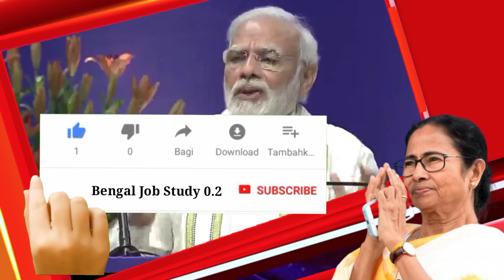আজকের বড়ো খবর🔥Today 16 July পঞ্চায়েত ভোটের বিরাট টাকা মমতা😊 বাংলার বাড়ি ঘোষণা BengalJobStudy0.2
আজকের বড়ো খবর🔥Today 30 June পঞ্চায়েত ভোটের বিরাট টাকা মমতা😊 বাংলার বাড়ি ঘোষণা  BengalJobStudy0.2

আজকের বড়ো খবর🔥Today 30 June পঞ্চায়েত ভোটের আগেই 5 প্রকল্প টাকা মমতা😊বাংলার বাড়ি BengalJobStudy0.2

আজকের বড়ো খবর🔥Today 29 June পঞ্চায়েত 😊টাকার উপর টাকা ঘোষণা BengalJobStudy0.2 বড়ো খবর🔥Today 30 June ত্রিপুরার e স্কুল খুলছে 5 কড়া নিয়ম😳
🥰 আমাদের সাথে কথা বলুন Facebook এ👇:-

Click 👆 করুন কথা বলুন👆

আজকের 🔥Today 30 June বৃহস্পতিবার বাঁকুড়া কাঁপিয়ে ঘোষণা
📌 আপনাদের ওয়েবসাইট লিংক👇

(Online Education Teacher.Com)

উপরের লিঙ্কে মাধ্যমিকের  😳 ছাত্রদের মোবাইল স্কুল খুলছে BengalJobStudy0.2

আজকের বীন্দ্রনাথ  BengalJobStudy0.2আজকের মমতা স্কুল খুলছে BengalJobStudy0.2

 উত্তপ্ত ভারত😳 আবারো ভোট খবর  BengalJobStudy0.2

আজকের বড়ো খবর🔥Today 30 June বৃহস্পতিবার
আবহাওয়ার l BengalJobStudy0.2
🔥মমতা আজকের বড়ো খবর🔥Today 30 June বৃহস্পতিবার তুমুল কালবৈশাখী ঝড় 😳টাকা মমতা বাংলায় অনুদান মদিও খবর BengalJobStudy0.2
about this আজকের তাজা খবর খবর দিনভর আজকের আবহাওয়ার খবর আজকের সোনা রুপার দাম আজকের খবর আজকের today important news today news news bangla।

1) আজকের বড় খবর  Today 30 June বৃহস্পতিবার বিরাট বিপদ পড়লেন মমতা আজকে খবর news kolkata কলকাতা খবর আজ
2) আজকের  খবর  সংবাদ Today 30 June বৃহস্পতিবার শনিবার বিরাট বিপদ পড়লেন মমতা আজকে খবর আজ news west bengal kolkata
3) আজকের বড় খবর  Today 30 June বৃহস্পতিবার বিরাট বিপদ পড়লেন মমতা দেশের সব থেকে বড় খবর আজ news today
Today 30 June বৃহস্পতিবার আজকের বড় খবর আজকের খবর বড় খবর
4) আজকের বড় খবর  Today 30 June বৃহস্পতিবার শনিবার মোদিকে জব্দ সুপ্রিম কোর্ট ভোট 1 আসনে কে জিতছে
5) আজকের বাছাই করা খবর  live মমতাআজ এইস্তাহার প্রকাশ মমতা ভাঙ্গা পায়ে Today 30 June বৃহস্পতিবার latest
6) আজকের খবর দেশজুড়ে সুখবর পুরুলিয়ায় গর্জে উঠলেন মমতা ভাঙ্গা পায়ে Today 30 June বৃহস্পতিবার  খবর আজকের
7) বড় খবর  ভোটের মমতা vs শুভেন্দহুইল চেয়ারে মমতা Today 30 June বৃহস্পতিবার saturday খবর আজকের বাংলা
8) আজকের লকডাউন সম্পর্কিত বড় খবর  আরো বিপদ বাড়লো মমতার Today 30 June বৃহস্পতিবার latest update today update আজ খবর ভোট খবর mamata
9) আজকের বড় খবর  হলদিয়া তে প্রধানমন্ত্রী Today 30 June বৃহস্পতিবার latest update today latest update আজকের খবর
10) দেশের সবথেকে বড় খবর  রাজ্য বাজেট Today 30 June বৃহস্পতিবার latest updateদেশের সবথেকে বড়ো খবর 1 হাজার পুজোয়
11) আজকের বড় খবর  Today 30 June বৃহস্পতিবার শনিবার latest update দেশেরসংবাদ  today October খবর latest update দেশের সবথেকে বড়ো খবর আজকের তাজা খবর jio latest offer
13) আজকের বড় খবর  Today 30 June বৃহস্পতিবার saturday latest update today update bengal jo inb study 0.1
14) আজকের বড় ঘোষণাদেশের সবথেকে বড়ো খবর. today sharing tech sharing bengal job study 0.1 update দেশের সবথেকে বড়ো খবর 1 আগস্ট খবর আজকের তাজা খবর বাংলা খবর আজকের পশ্চিমবঙ্গের খবর
15) প্রচন্ড গতিতে এগিয়ে আসছে ভারী বৃষ্টি পশ্চিমবঙ্গ এবং বাংলাদেশের কোন জেলাগুলোতে হতে পারে
16)এবার ১৫০ কিমির বেগ নিয়ে প্রবল গতিতে ধেয়ে আসছে ভারী বৃষ্টি, কালবৈশাখী এবং ঘূর্ণিঝড়

1) পশ্চিমবঙ্গের আবহাওয়ার খবর
2) বাংলাদেশের আবহাওয়ার খবর
3) bangladesh weather report
4) today weather report
5) আবহাওয়ার খবর আজকের
6) west bengal weather report
Kolkata weather
Howrah weather
Hooghly weather
Bankura weather
Purulia weather
Birbhum weather
Murshidabad weather
Medinipur weather
Darjeeling weather
Jalpaiguri weather
Coochbehar weather
Bangladesh weather
Dhaka weather
Khulna weather
Borisal weather
Rajshahi weather

BengalJobStudy
BengalJobStudy 0.2
BengalJobStudy0.2

Non-profit, educational or personal use tips the balance in favor of fair usআজকের বড়ো খবর🔥Today 30 June বৃহস্পতিবার HS পরীক্ষার রিভিউ তারিখ দেখুন  😳 ঝড়ে মৃত্যু কলকাতায় Bengaljobstudy0.2